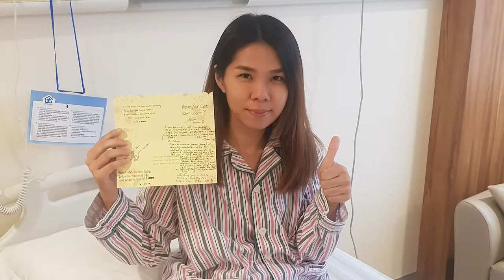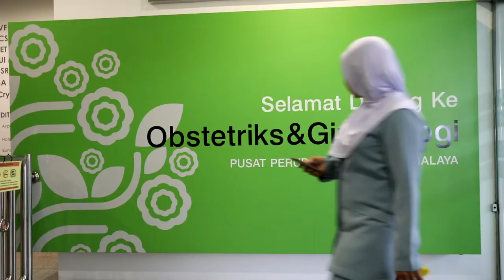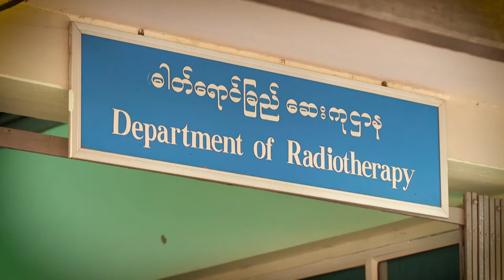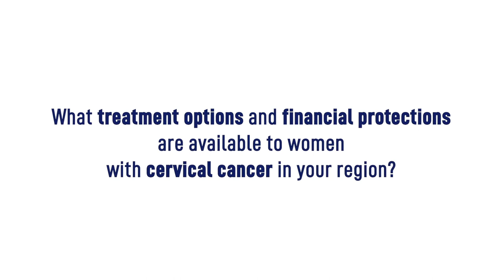Cervical cancer survivor stories: Chris Chong Suet Yee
In this powerful short film, survivor Chris discusses her battle with cervical cancer.
Chris is a Malaysian-Chinese woman with a three year old daughter. She is 34 years old and is currently fighting cervical cancer for the third time.

Chris explains how she put off being tested for cervical cancer out of embarrassment and only sought help once she noticed symptoms, like bleeding after sex.

Cervical cancer is one of the top three cancers diagnosed in Malaysian women. It is also one of the most treatable cancers if detected early, but an acute association with anxiety, fear or pain are common reasons women do not present for screening. This is why so many women in Malaysia are diagnosed with late stage cervical cancer.

Here, Chris talks candidly about her late diagnosis and the impact cervical cancer has had on her marriage, her career, her lifestyle and her finances. When she was first diagnosed, Chris had insurance but it lapsed and she was unable to support the cost of her treatment sufficiently. Fortunately Chris was able to use her employer’s insurance to continue with her cervical cancer treatment, but not every woman has this available to her. In fact, some Malaysian families can spend up to 30% of their annual income on treatment for cervical cancer related care.

Chris is continuing to fight cervical cancer and she doesn’t want any woman to suffer the way she has. Chris is calling for women worldwide to be screened regularly for cervical cancer, because if caught early, it is one of the most treatable types of cancers.

The Conquering Cancer Campaign is a global communications initiative celebrating every effort to eliminate cervical cancer around the world. Because a woman’s chance of surviving cervical cancer shouldn’t depend on where she resides.

Join the Conquering Cancer Campaign today and help us show leaders everywhere that eliminating cervical cancer is an achievable goal in every country.